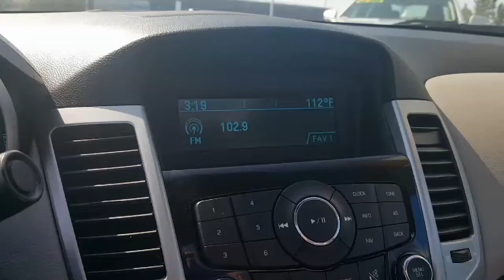2012 Chevrolet Cruze LT w/1LT Reno, Sparks, Carson City, Fallon, Fernley, Yerington, NV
Used 2012 Chevy Cruze LT w/1LT

Nevada.